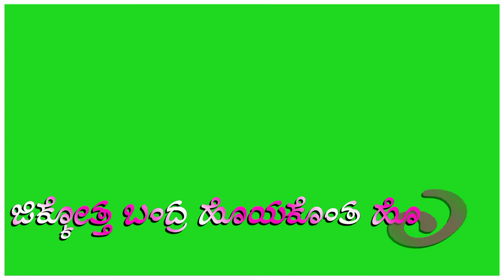ಜಿಗಟ್ಟ ಇಲ್ಲದ ಜೋಗ್ಯಾನತಾವ ಬಿದ್ದಾನ ತಿಂಡಿಗಿ ನಿಮ್ಮ ಅಪ್ಪ ಬಂದ್ರು ಅಂಜುಲ gayana Balu belgundi Anna song